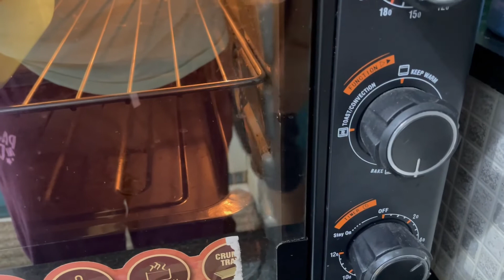How to Make Fruit Cake in OTG - Christmas Special | @monikadeep Recipes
Detailed Recipe is in the Video

©copyright: All the content on this channel is made by Channel owner Monika Deep & Rupesh Gupta, do not copy or use any content (paid or unpaid) without permission.

📷Shot on- Canon 200D
💻Editing software- Wondershare Filmora
💡 Ring Light